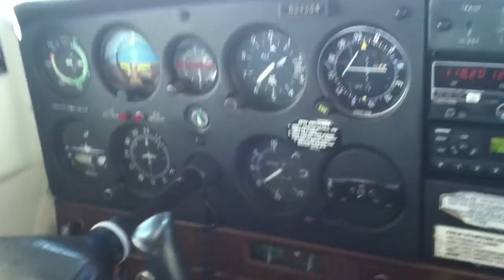L.A. Fair aerial shot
Brackett Airport